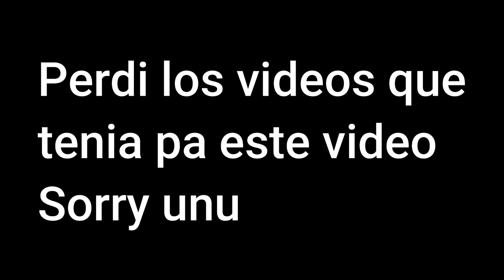3. Ganas (Visualizer)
q tienes ganas d verme

perdi los videos iba a quedar un videoclip muy cool unu